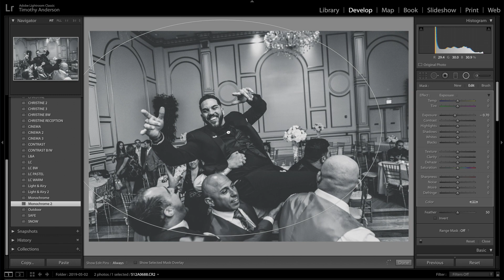Get your photos professionally edited in Lightroom for $5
Here's how you can get your photos professionally edited in Lightroom starting at just $5